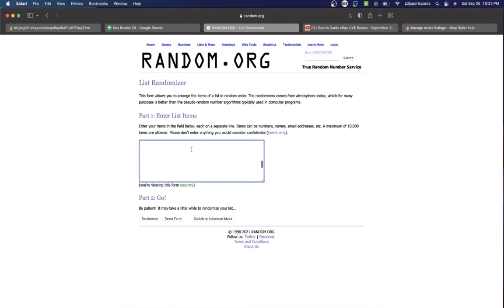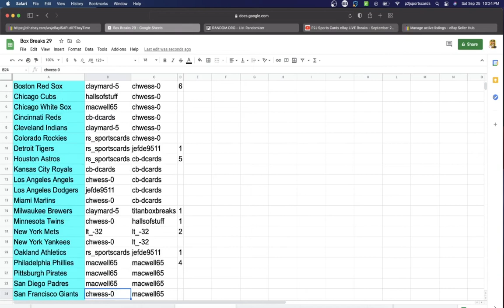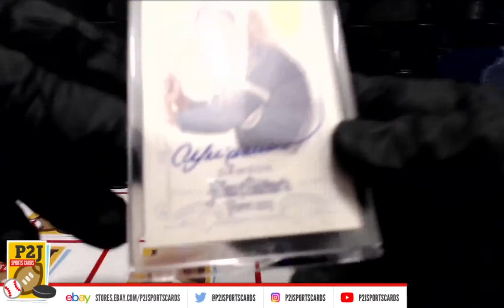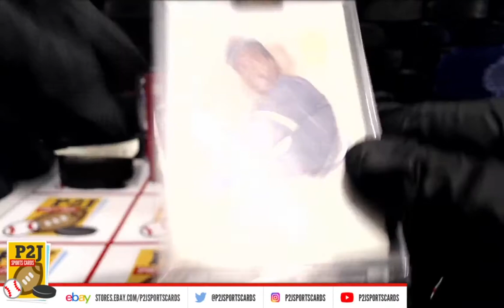Break #5501 2021 Topps Archives Signature Series Retired Autograph Baseball Player Card Box Break